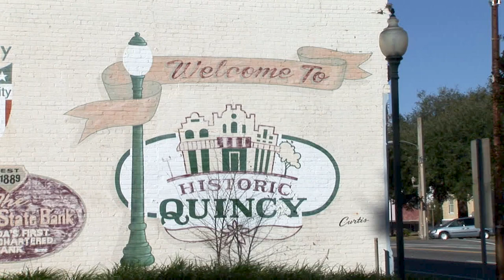Watercolor Artist Dean Mitchell | WEDU Arts Plus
Watercolor artist Dean Mitchell grew up in the small town of Quincy, Florida, where he draws inspiration using his unique style of realism.